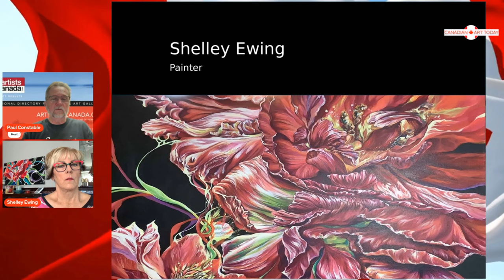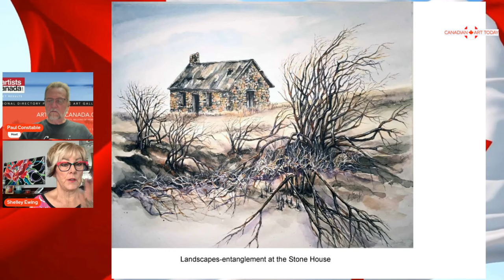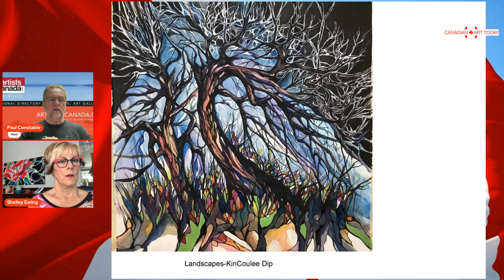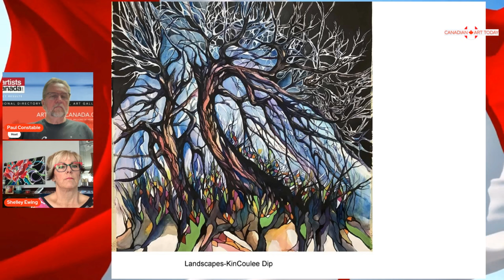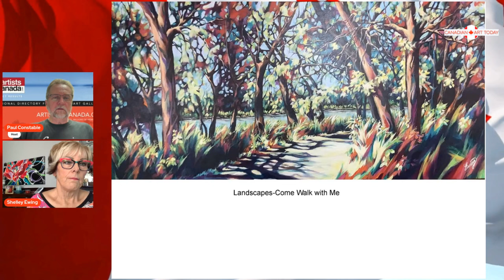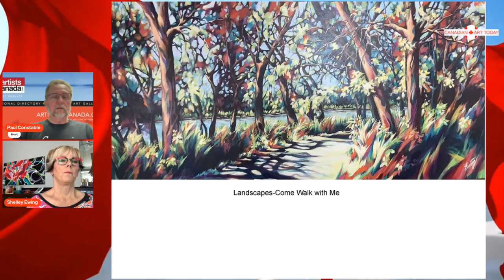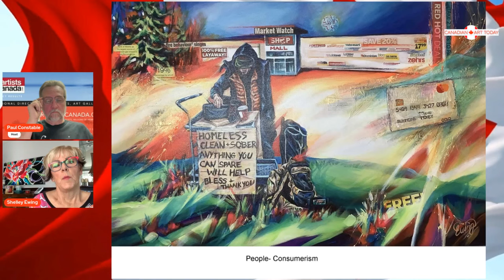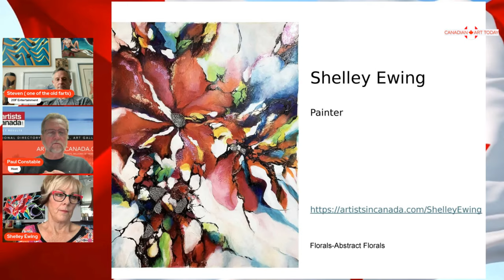Art of Shelley Ewing: From Scientific Illustration to Mixed Media Masterpieces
In this episode of Canadian Art Today,  Ep 608 host Paul Constable sits down with talented Southern Alberta artist Shelley Ewing. Originally from North Battleford, Saskatchewan, Shelley shares her artistic journey—from her early passion for visual arts to her 33-year career as a scientific illustrator for DRDC Canada. Now retired and living in Medicine Hat, Alberta, Shelley has returned to traditional methods of painting, including watercolor, acrylic, oil, mixed media, and pastels. Discover how she brings landscapes, figures, and vibrant scenes to life through her unique artistic lens.